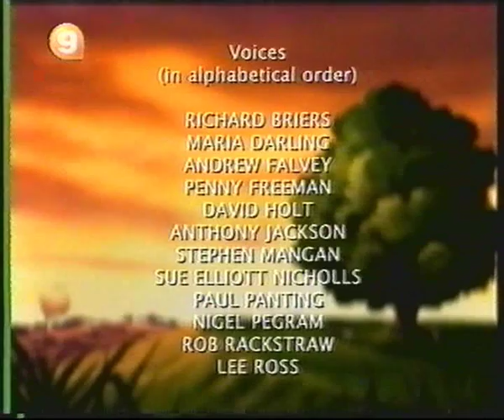WD 34 Darkhaven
Watership Down TV series (Greek dub) S3E8